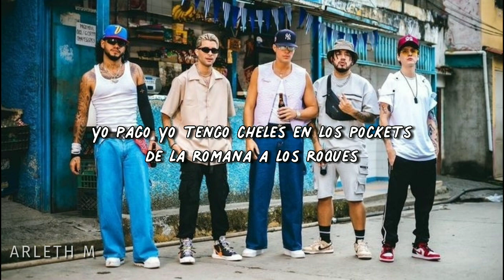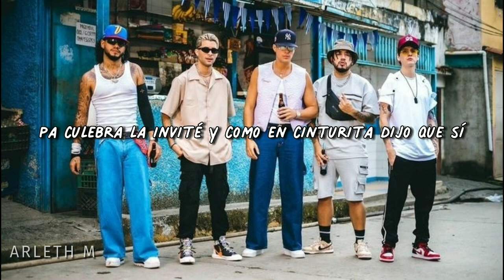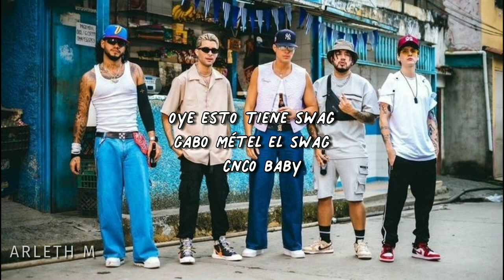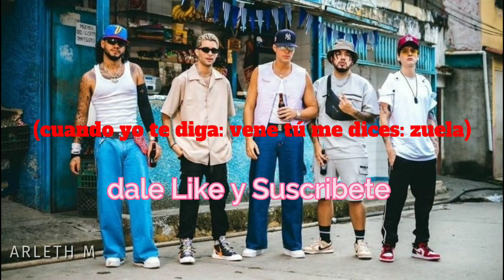reggi el autentico x cnco - Musikita (Letra)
Musikita - @reggiautentico X @CNCOMusic (video oficial)

ARLETH M :)